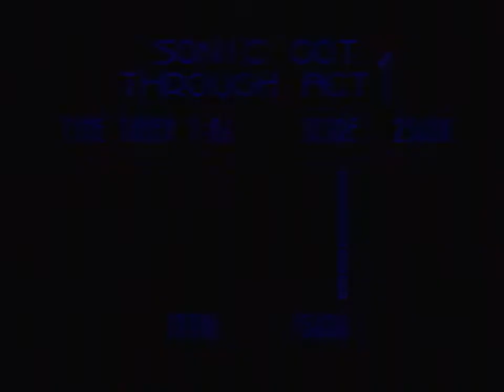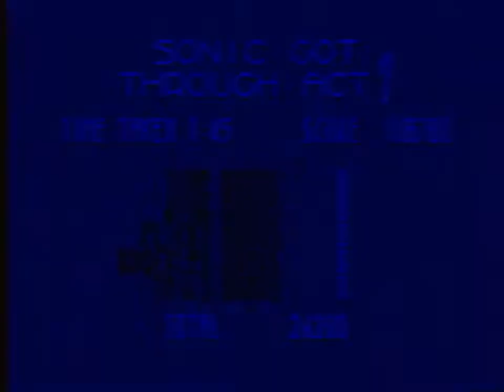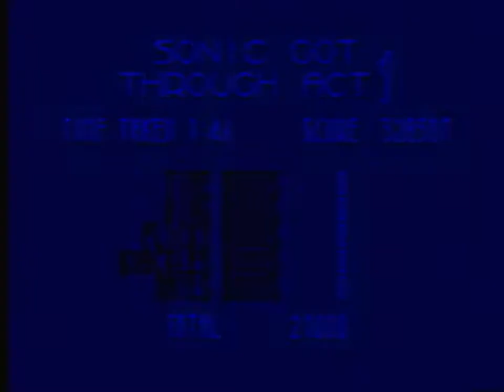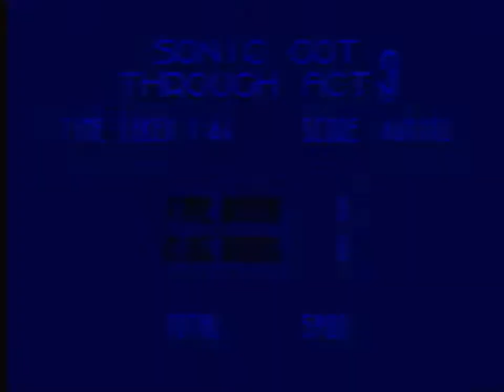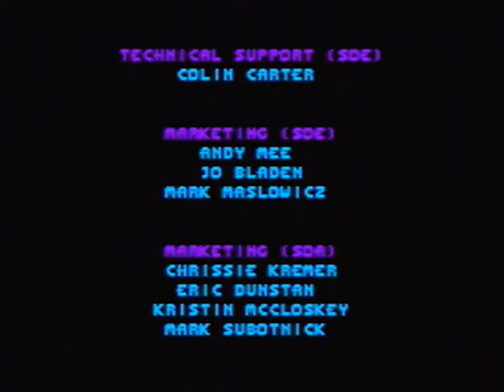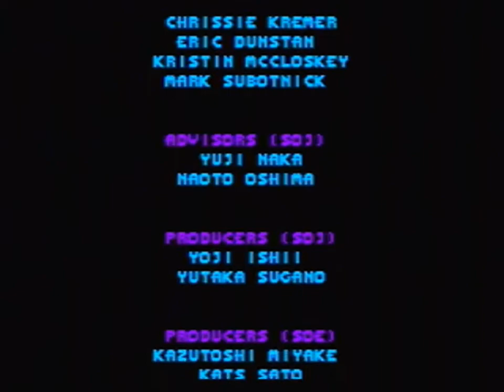Sonic 3D Blast speed run [34:56]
This is my Sonic 3D Blast speedrun in 34 minutes and 56 seconds, as timed from selecting Start on the main menu to delivering the final hit on Panic Puppet 3.

This isn't a run of any great standard, but it's deathless and I wanted to complete the set of runs of the Genesis platformers.